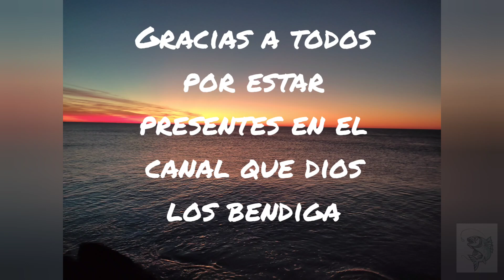Amaneciendo en el morro de la norte!